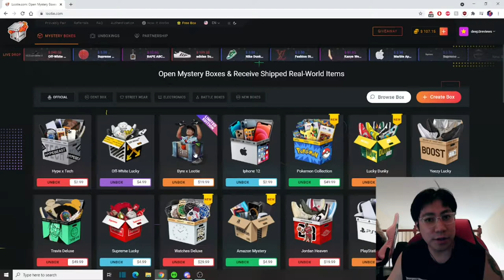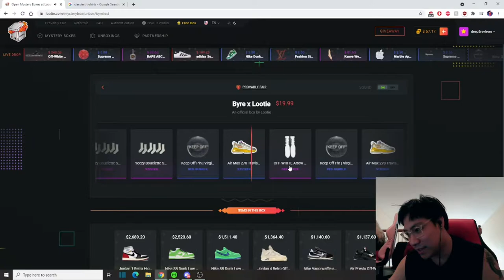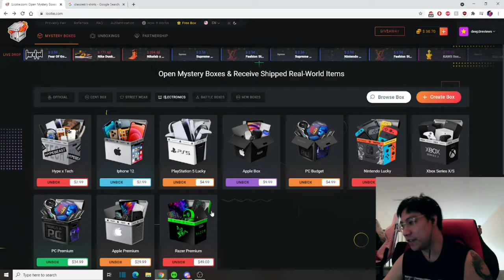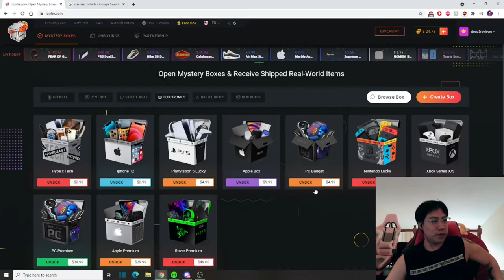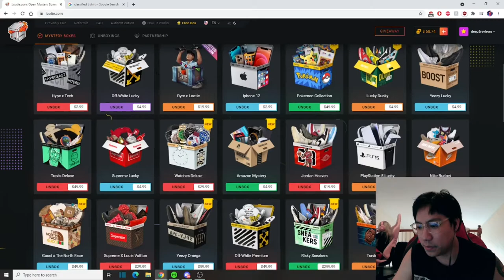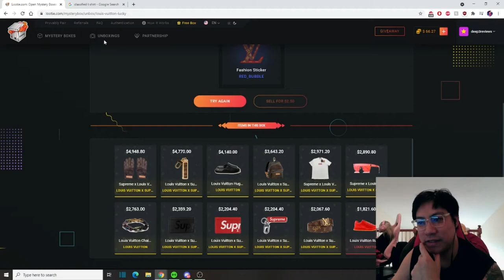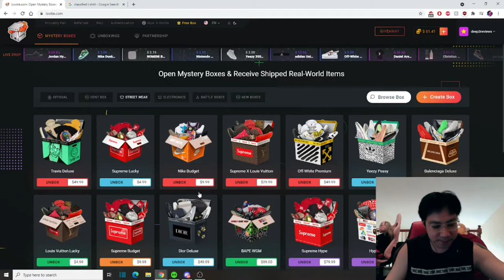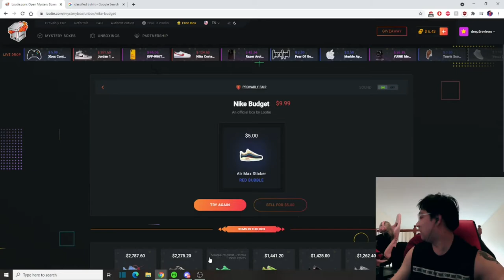Why you shouldn't play Lootie ;( - NEW BYRE X LOOTIE BOX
Lootie again, this time uhhh much of the same.  :(  We try out the New Byre Box.  When you so tilted you dont fix the ending lol

Smash da SUB button!

This is not a sponsored video and you do need to be 18 years of age or older to use this website.